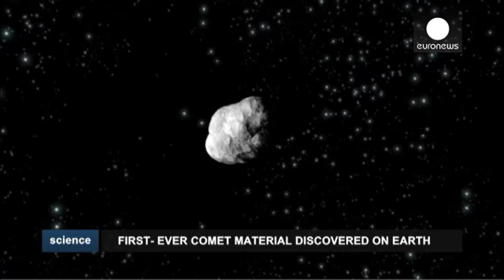Kainatın sırları yıldızlarla geliyor - science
Dünya atmosferine giren ilk kuyruklu yıldız bulundu. Güney Afrikalı bilim insanlarının...

Dünya atmosferine giren ilk kuyruklu yıldız bulundu. Güney Afrikalı bilim insanlarının araştırmalarına göre olay 28 milyon yıl önce Mısır dolaylarında yaşandı. Sahra çölünden atmosfere giren kuyruklu yıldız, 2000 derecelik bir sıcaklığa sahipti ve bünyesinde güneş sisteminin tüm gizemini barındırıyordu.

Araştırma ekibinin başındaki isim profesör David Block kuyrulu yıldızların önemini açıkladı:

''Kuyruklu yıldızlar eşsizdir, onlar arkalarında güneş sistemimizden birçok maden taşırlar. Bu da kimyasal bir fabrikanın uzayda yolculuk ederek dünyamıza iniş yapması anlamına gelir. Kuyruklu yıldız alev almaya görsün, camları parçalar, eritir, tekrar oluşturur... 6 bin kilometrelik bir alana alevden bir göl açar.''

Johannesburg'da sergilenen kuyruklu yıldızın ürettiği cam örneği 20 yıl önce Sahra çölünden toplandı. Mikroskobik boyutta birçok siyah elmasa sahip örneğe kadın astronom, filozof ve matematik uzmanı İskenderiyeli Hypatia'ya atfen 'Hypatia' ismi verildi.

Profesör David Block:

"NASA ve Avrupa uzay Ajansı ESA bir kuyruklu yıldızın içine gönderilebilecek aygıt için milyonlarca Dolar harcadılar. Ancak bu buluşun en büyük etkisi kuyruklu yıldızları incelemek için uzaya çıkmaya gerek olmadığını kanıtlaması, onlar dünyamıza tüm madenleriyle zaten iniyorlar.''